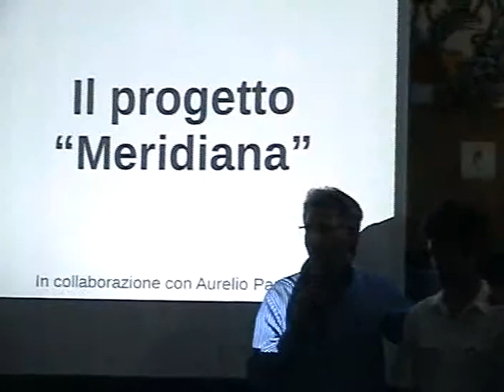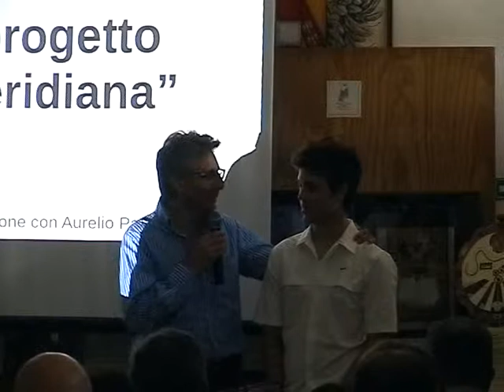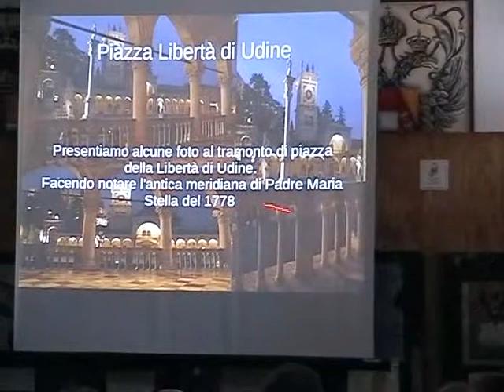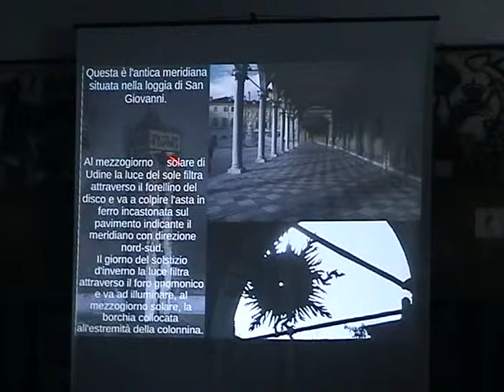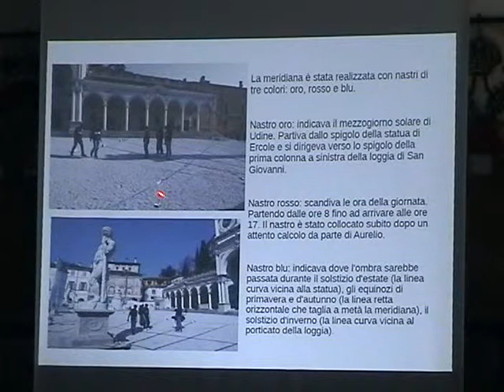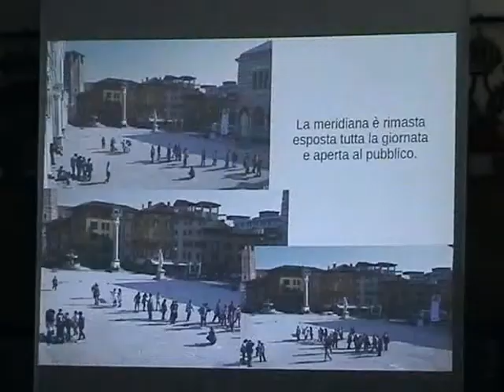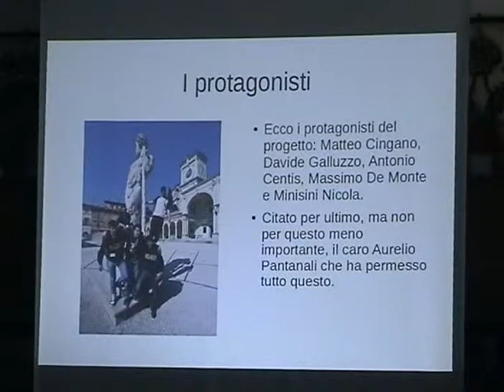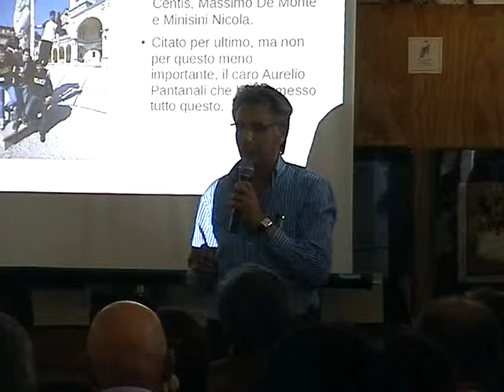6. Una grande meridiana in piazza Libertà a Udine – Intervento 2012 degli studenti del Bearzi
Intervento sulla meridiana di piazza Libertà di Udine, a cura degli studenti dell'istituto Bearzi di Udine alla conferenza "Ombre di Luce" della Festa delle Meridiane 2012.